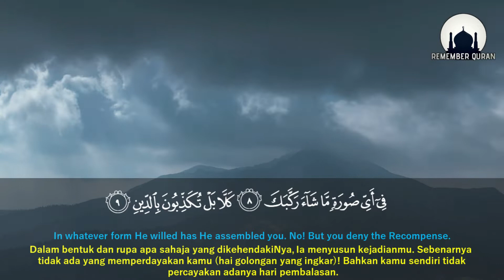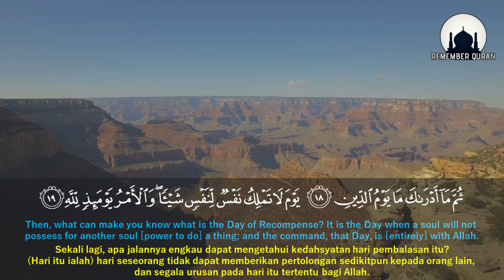Surah Al-Infitar (The Cleaving) by IDRIS ABKAR [Best Surah Quran Recitation]